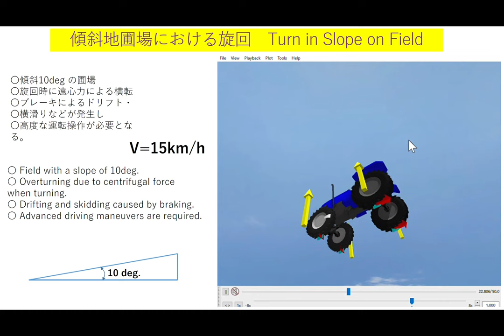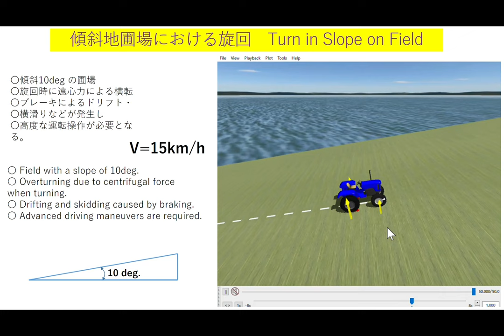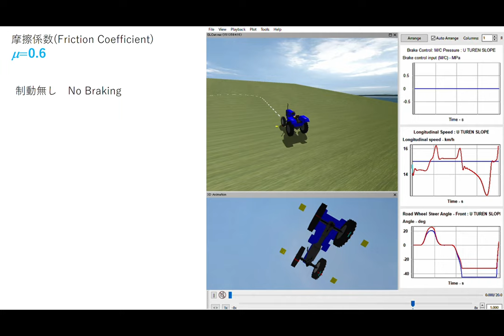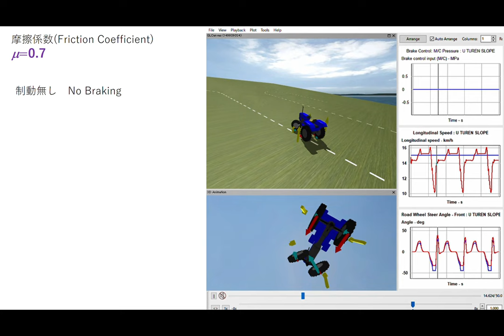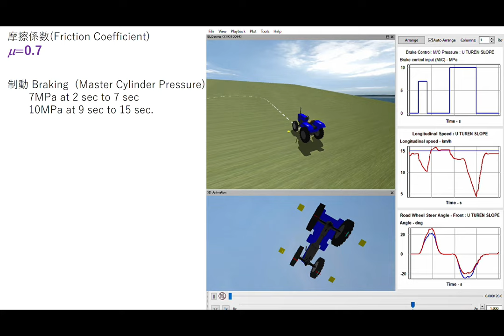No.215 傾斜圃場における旋回問題 (日本語音声Multilingual subtitles）Turning problems in sloping fields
Virtual test drive of turning hazards and advanced driving manoeuvres on a 10 deg slope field.
10degの傾斜圃場における旋回時の危険性と高度な運転操作についての仮想テストドライブ